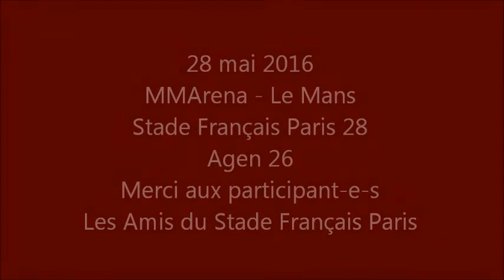28 mai 2016 - Stade vs Agen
Déplacement à la MMArena du Mans pour la Journée 25 du Top14 saison 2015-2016